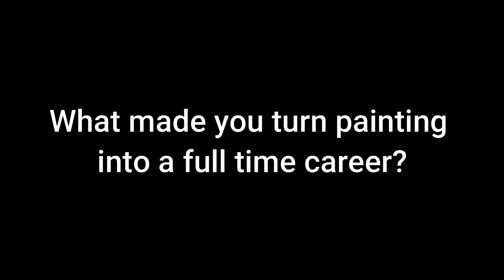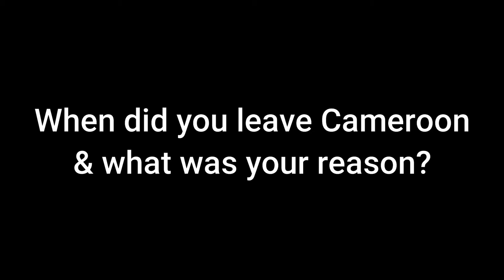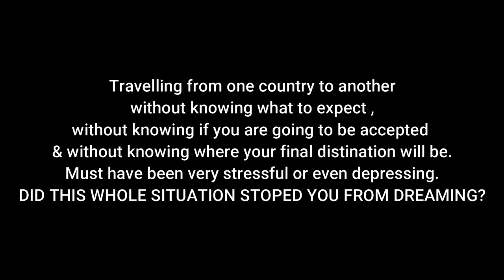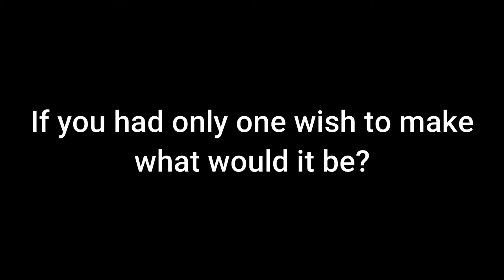Afanwi Neba - Episode 2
Afanwi Afanwi Neba Ngwa is an artist and art coordinator from Cameroon, who is currently living in Athens Greece.  He is a very kind, respectful & talented person.
'In other for you to get a painting or a t-shirt add him on Instagram: @ngwa_neba

Host: Jessica Onyinyechi Anosike
Video man: @el_montana257
Video Editor: @jessbean_